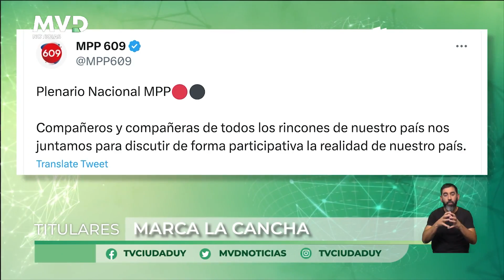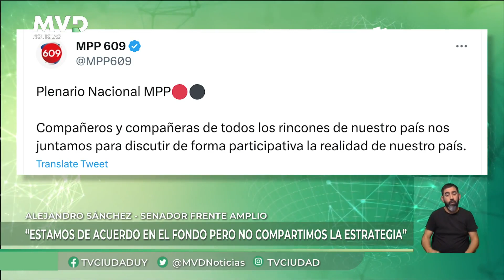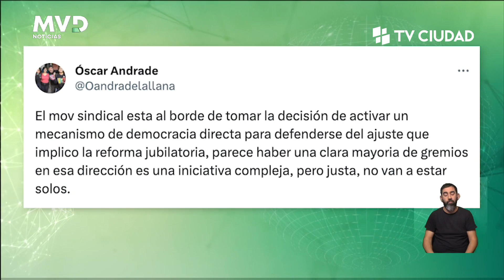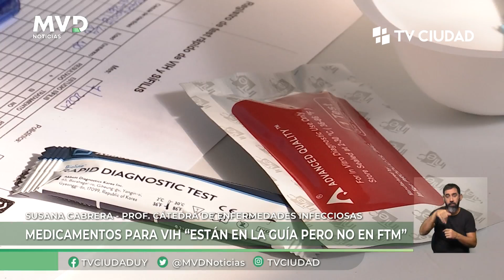MVD Noticias Edición Mediodía 07/08/2023